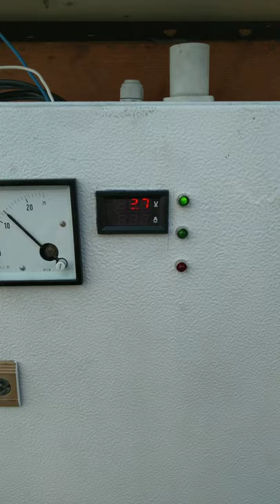Przydomowa elektrownia wiatrowa #05-Krótka prezentacja(Homemade wind turbine #05-short introduction)